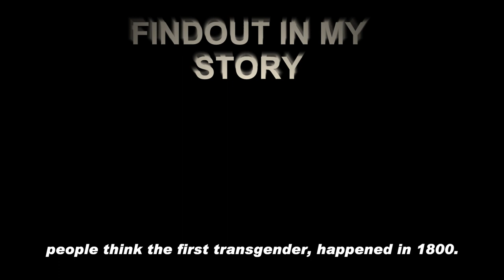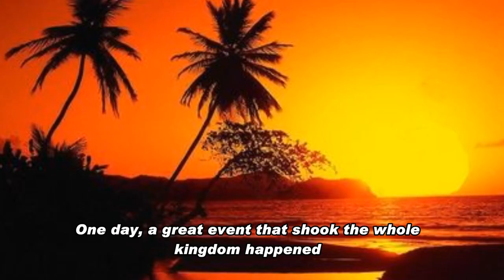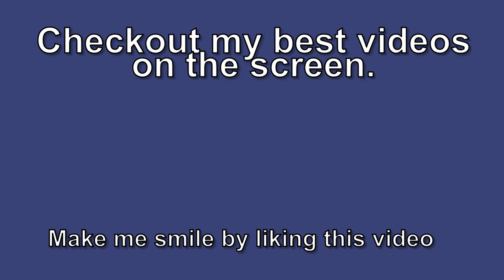Legend of Oronpoto and her bravery at illayi | Alaafin of oyo history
Africa has been described as a place where women have fewer say when it comes to affairs of the society. In the past, history has left some African states with no choice than to forcibly accept the rule of a female. One of them is Orompoto who is discussed in this video.

Find out the circumstances that led to her coronation as the first and last female Alaafin of oyo.
What was her reign like?
Find out about the strange event that led to oyo victory at Illayi war.

This story is based on many agreeing articles one of which is › wiki
Orompoto - Wikipedia

Constructive criticisms with citations are welcome.

You'll get a shout-out on my next 3 videos and some other things as my patron